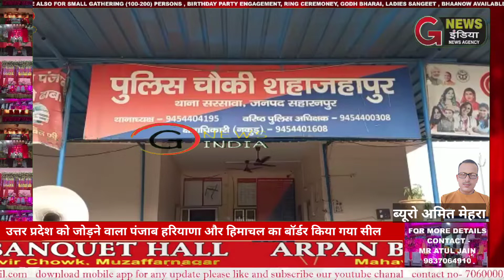उत्तरप्रदेश को जोड़ने वाला पंजाब हरियाणा और हिमाचल का बॉर्डर किया गया सील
News saharanpur(3)

सहारनपुर से बड़ी खबर
उत्तर प्रदेश को जोड़ने वाला पंजाब हरियाणा और हिमाचल का बॉर्डर किया गया सील..

एंकर:--सहारनपुर थाना सरसावा क्षेत्र की शाहजहांपुर पुलिस चौकी के समीप बनाए गए बॉर्डर को किया गया सील लखीमपुर खीरी प्रकरण को लेकर हरियाणा पंजाब से आने वाले नेताओं की आवाजाही रोकी गई सहारनपुर हरियाणा के बॉर्डर पर ए.डी.जी.राजीव सभरवाल डी.एम.अखलेश सिंह व एस.एस.पी.डॉ.एस.चनप्पा भारी पुलिस फोर्स के साथ तैनात हरियाणा और पंजाब से आने वाले किसान नेताओं और विभिन्न पार्टियों के नेताओं को रोका गया बॉर्डर पर नेताओं के साथ पुलिस की तीखी नोकझोंक कांग्रेस के वरिष्ठ नेता नवजोत सिंह सिद्धू के काफिले को रोकने के लिए पुलिस ने लगाई ताकत सहारनपुर के थाना सरसावा क्षेत्र का मामला ll

अमित मेहरा
ब्यूरो-सहारनपुर